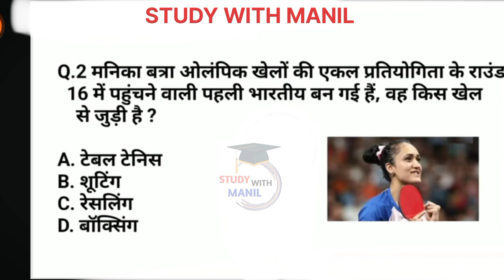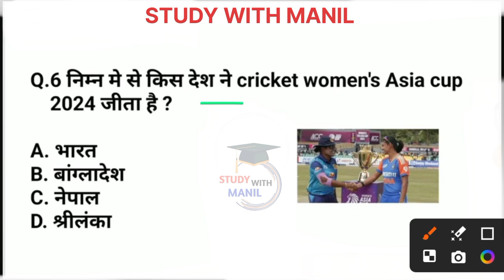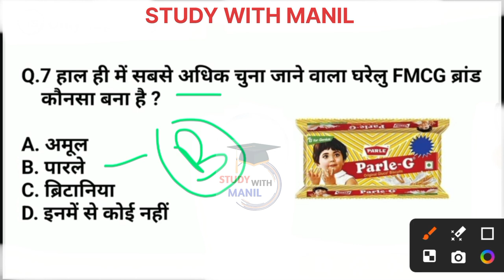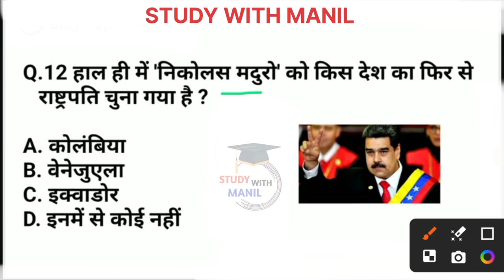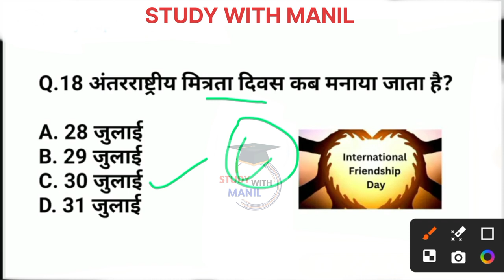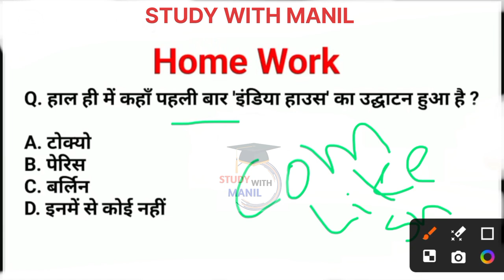31 जुलाई 2024 Current Affairs Today | Daily CurrentAffairs |Current GK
31 जुलाई 2024 Current Affairs Today | Today Current Affairs | Daily CurrentAffairs |Current GK